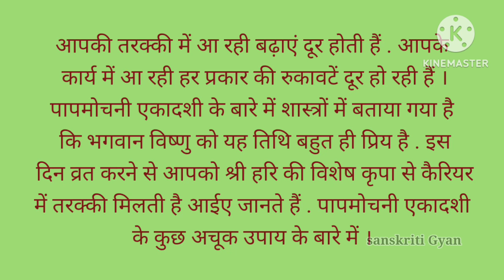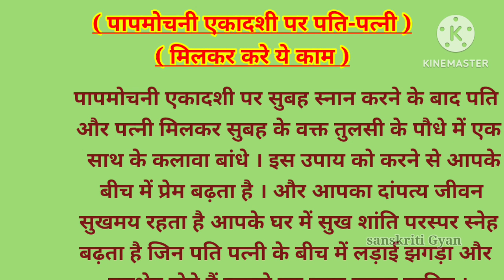Papmochani Ekadashi 2024 Date l Ekadashi kab hai April 2024पापमोचनी एकादशी के उपाय